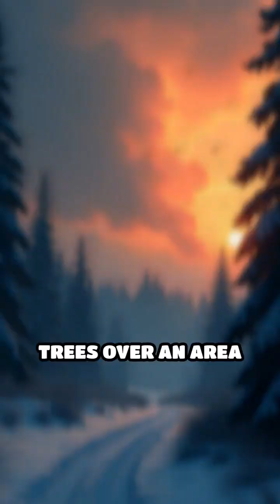When Siberia Was Rocked by a Mysterious Blast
A colossal explosion flattened 800 square miles of forest in 1908. What happened in the remote Siberian wilderness?